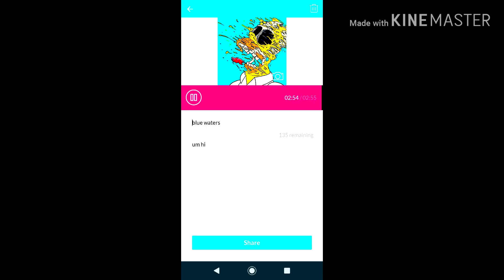blue waters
blue waters ( MUSIC )
Music

Made with music maker jam.